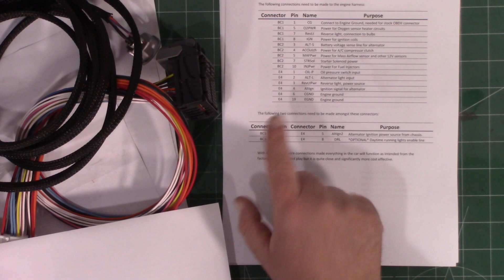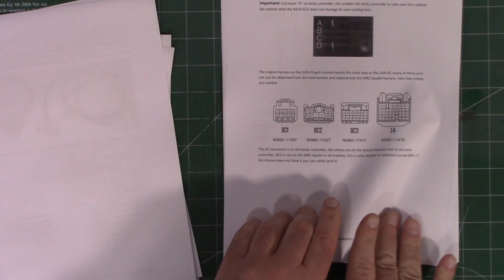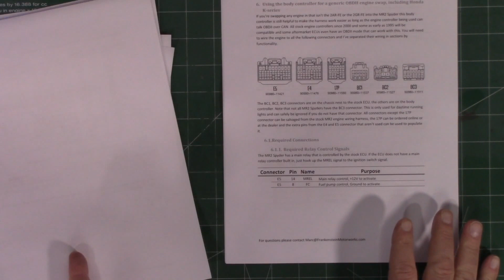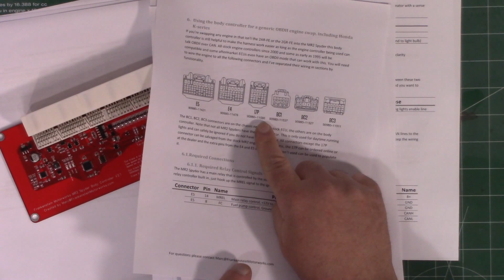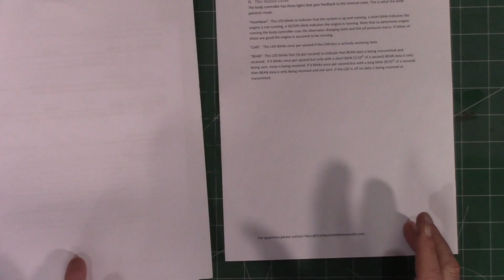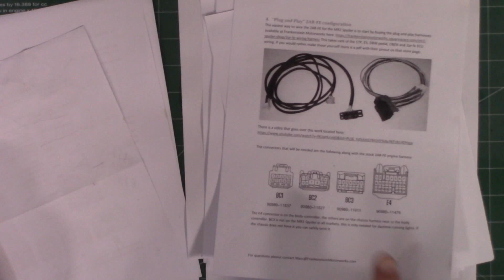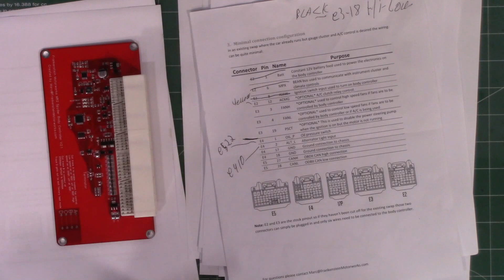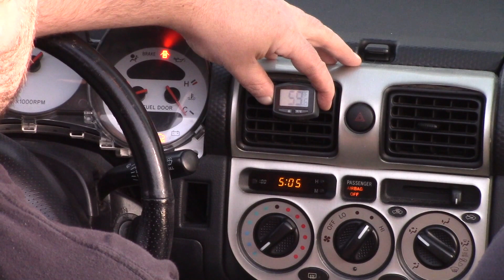MR2 Spyder wiring made easy, including functional Gauges and Air Conditioning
This video goes over the body controller I made to address the difficulties in wiring an engine swap for an MR2 Spyder. Especially the difficulties due to the BEAN bus on the MR2 spyder.

The body controller has the following feature set:
• Coolant temperature gauge functions as normal without adding a second temperature sensor
• Alternator charge light
• Alternator field winding current (for older style alternators that expect a real charge light bulb)
• Oil pressure warning light
• Air conditioning clutch control for any compressor, no need for locked rotor sensor feedback
• Power steering pump control to avoid battery drain
• Two speed cooling fan control, including condenser cooling for air conditioning
• Inverted brake confirmation signal generation

The documentation is available on the link above or directly through this

The 10mm socket mentioned at the beginning of the video is available